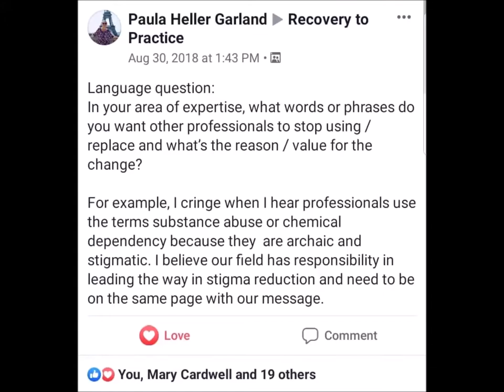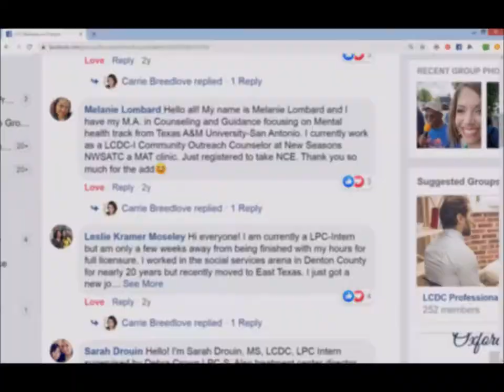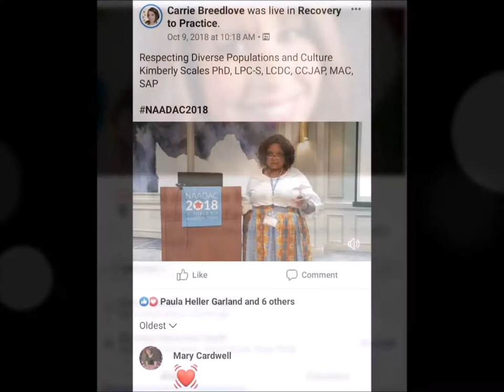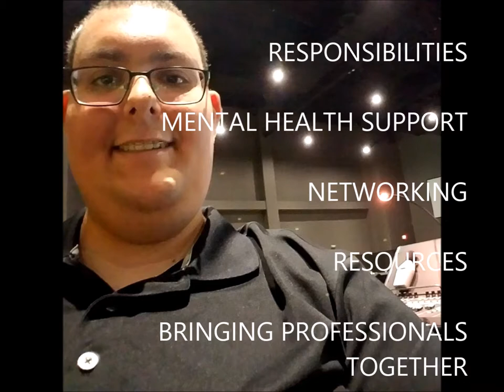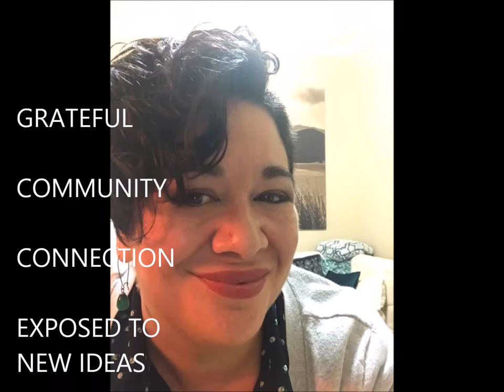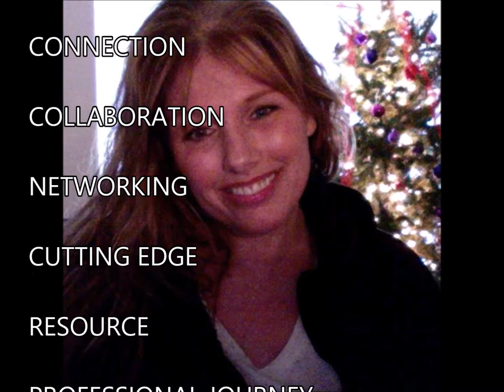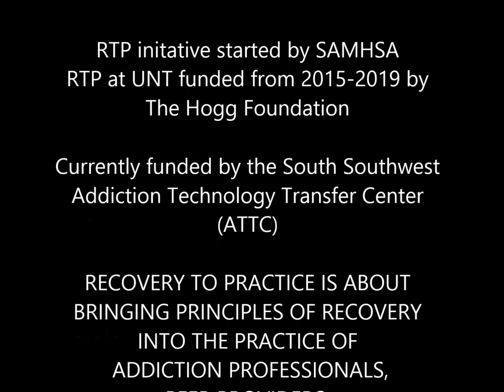Recovery to Practice VIRTUAL COMMUNITY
This video gives an overview of the Recovery to Practice (RTP) Virtual Community Facebook group, the benefits, and a few testimonials from its members!

rtp.unt.edu